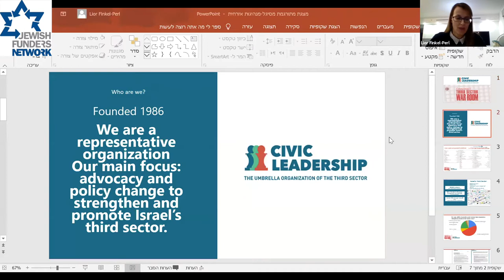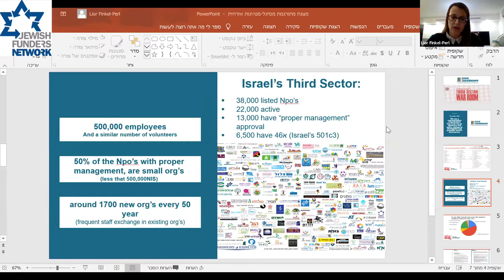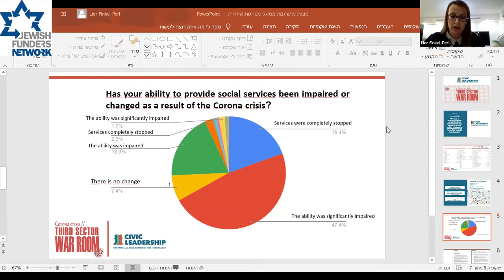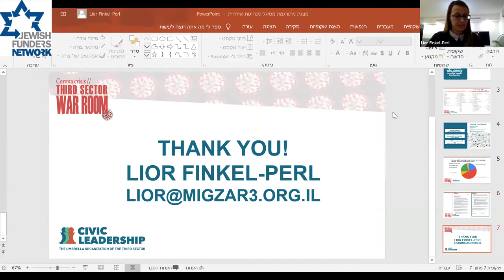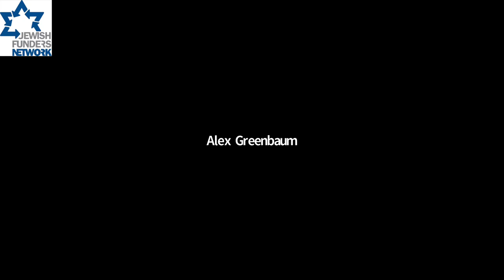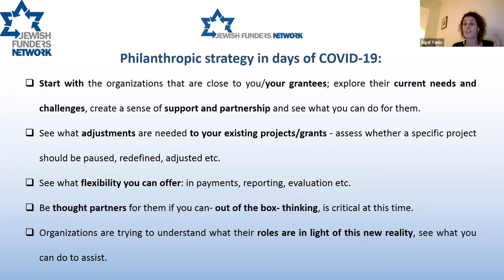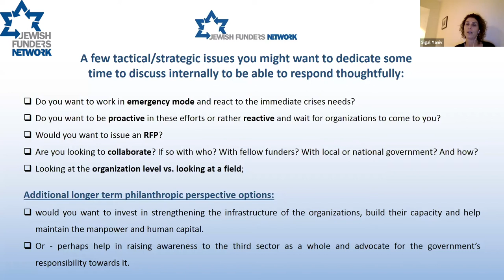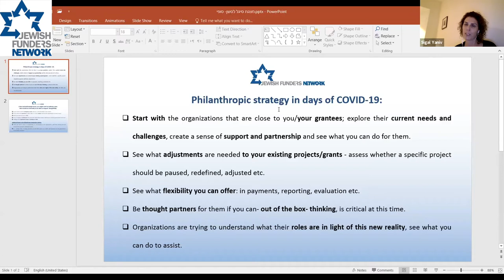Israel’s Social Sector In the Wake of COVID-19 — Roles, Challenges and Needs (3/23/20)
Many funders active in Israel are wondering about the current urgent needs of organizations in Israel, as well as about the steps they can and should take in the current situation. This program lays out the current state of Israel’s social sector, the role it plays in the coronavirus crisis, and the potential role for philanthropy.

In this briefing, we hear from Lior Finkel-Perl, CEO of Civil Leadership, about the status of the social sector in Israel, especially given the lack of a governmental budget over the past year and now further impacted by the coronavirus. She will share results from a recent survey of the needs of the NGO sector in Israel and potential directions for involvement.

JDC Israel’s director of planning and development, Galit Sagie, presents on examples for emergency adaptations they have implemented in the past few weeks in reaction to the situation.

Finally, we will also discuss steps funders can take to react effectively to the situation as well as points to think about in the months to come.